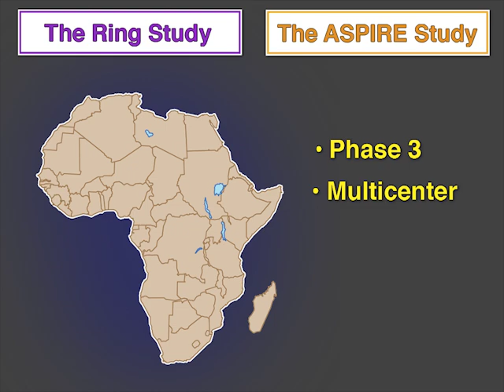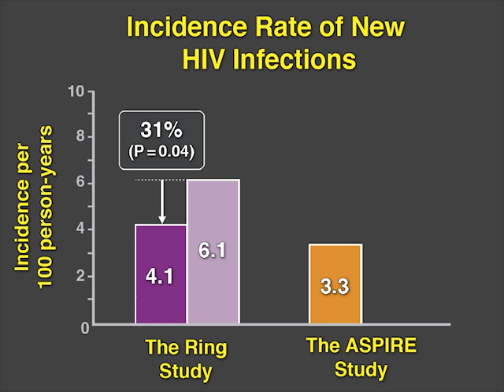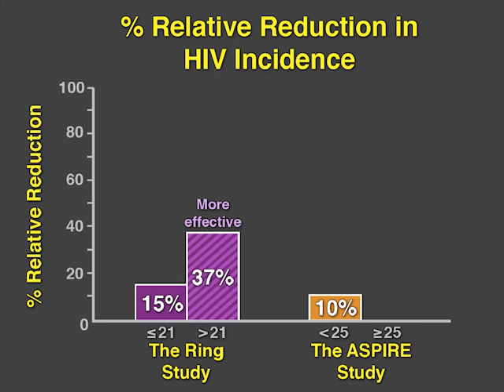The Ring Study and the ASPIRE Study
Rates of new HIV infection in women are high in sub-Saharan Africa. Antiretroviral pills and gels have not lowered rates, possibly owing to low adherence. Would a monthly vaginal ring inserted by women themselves reduce new infections? New research findings are summarized in a short video.